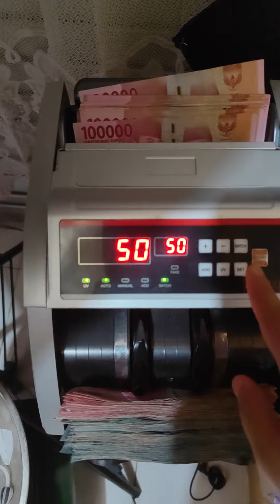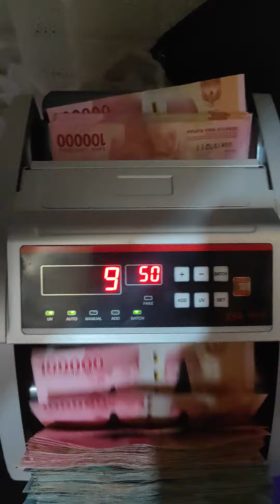Ready di toko house of computer Mesin Hitung Uang ZSA 911 original money counter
DESKRIPSI :

Mesin hitung Uang ZSA 911 Bill Couter mesin hitung uang murah garansi

Mesin Penghitung Uang ZSA 911 Garansi Resmi 1 Tahun

Dilengkapi dengan LED display

Mempunyai akurasi penghitungan tinggi, fungsi penghitungan lengkap

Metode deteksi dengan UV (ultraviolet)

Batching, Add, Half Note Detection

Automatic Start, Stop & Clearing

Computerized Setting

Sistem Kerja Friction

Sistem Mulai Otomatis & Manual

Fungsi Batch Tersedia

Fungsi Akumulasi Tersedia

Layar LED (Depan)

Layar Eksternal Tersedia

Alarm Tersedia

Fungsi Deteksi UV

Tombol Sistem Panel

Kecepatan Menghitung 1.000 Lembar / Menit

Ukuran 290 x 255 x 165 MM

Sumber Listrik AC 220V, 50Hz

Konsumsi Listrik 80 W

untuk toko off line alamat hoc di Jl.awang sejahtera no.27 rt.18 rw.02 kelurahan pangeran kecamatan banjarmasin utara kayutangi samping kampus STIEI seberang la vanilla  tempatnya disamping nadya laundry kode pos 70124 toko house of computer

untuk pembelian bisa via shopee dan tokopedia ya